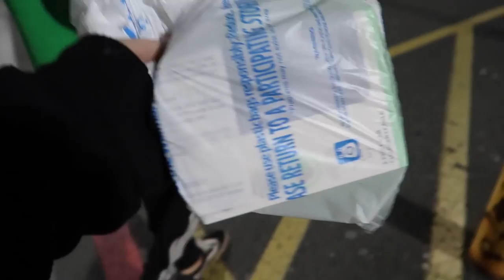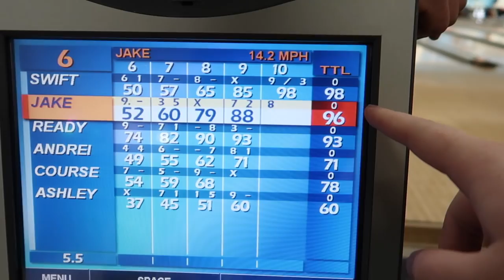HE ALMOST FELL OFF... *Vlogmas 2018*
I went out for a good time with friends to then see my neighbor setting up for Christmas 2018 while I'm vlogging for Vlogmas 2018.

Twitch.Tv: @JeffSaxtonVlogs

WHATS UP!!!